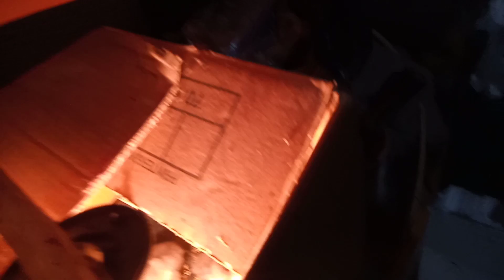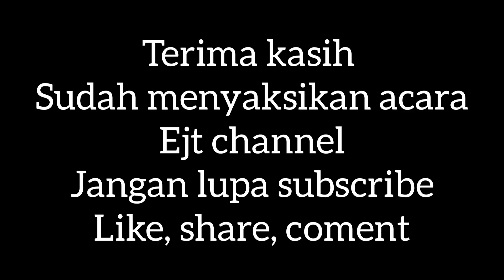pemberian pakan dari awal netas sampai umur 7 hari.ejt channel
pemberian pakan dari awal netas sampai umur 7 hari, perubahan fisik anak ayam Yang sangat menggemaskan, seru banget
pertumbuhan cepat
rutin kasih pakan
besar-besar
ejt channel
ejt parodi